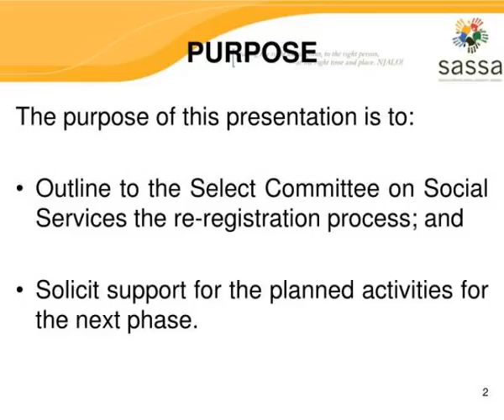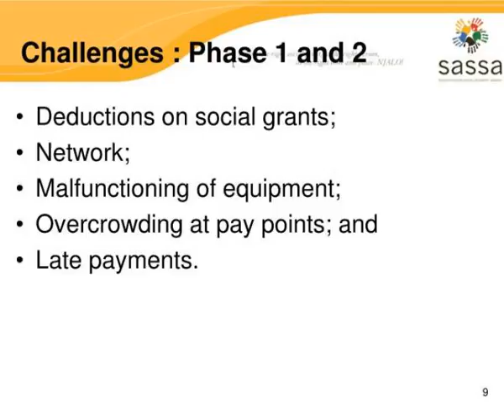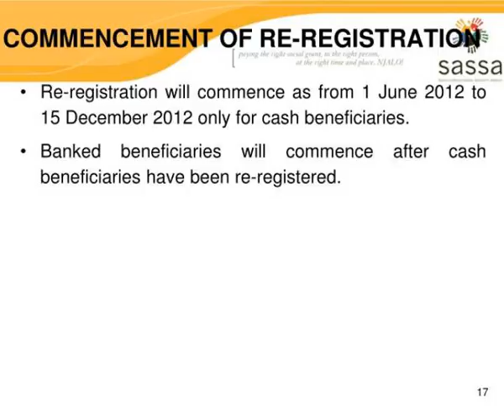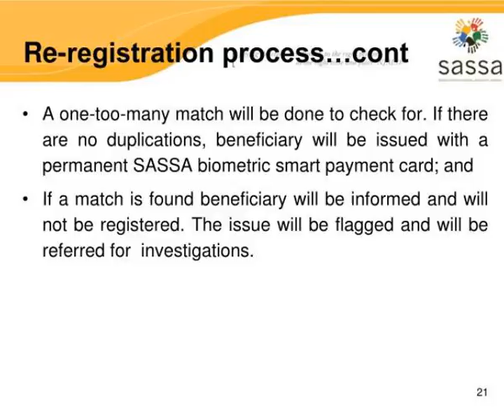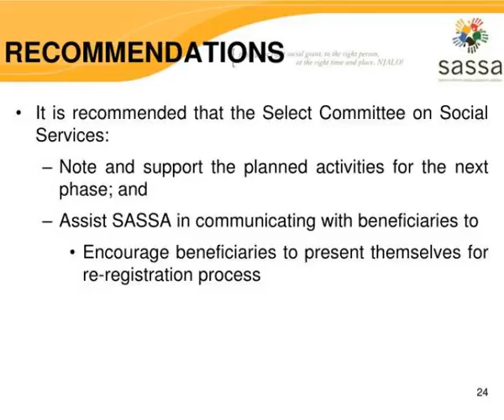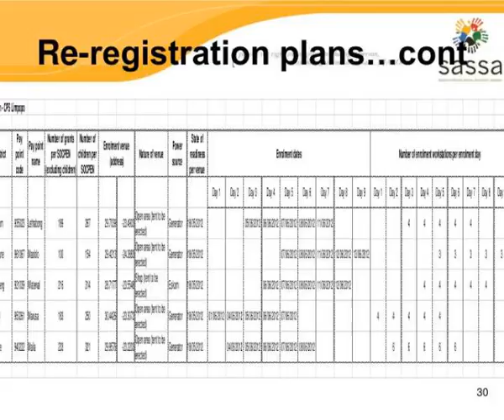the re registration process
THE RE-REGISTRATION PROCESS.  PURPOSE.  The purpose of this presentation is to:    Outline to the Select Committee on Social Services the re-registration process; and  Solicit  support for the planned activities for the next  phase.  RE-REGISTRATION.  WHAT  IS  RE-REGISTRATION? Slideshow 3210471 by gerd